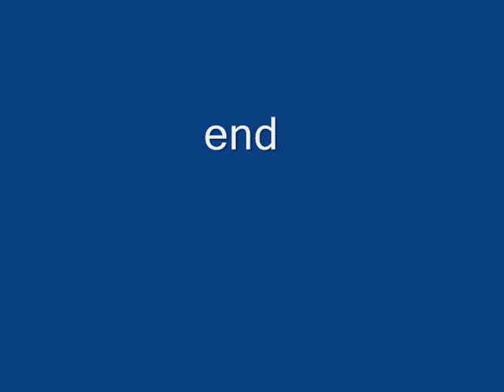Fifty Shades of Yellow: Hooded Orioles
Hooded Orioles come in many shades of yellow--ranging from grayish pale yellow--all the way to bright yellow-orange. In my area, the adult breeding male Hooded Orioles are intensely bright yellow--like a taxi cab. In some other areas of the North America and Central America, the color is a more intense orange-yellow.

Juvenile Hooded Orioles are "drab" yellow--both the males and females. Adult female Hooded Orioles can be drab or brighter yellow. All the colors are shown in this video. Adult male Hooded Orioles, however, are intensely colored--bright yellow with dark black markings on their throats and wings.

Female Hooded Orioles have no black on their throats. Juvenile and mature male Hooded Orioles have a black patch on their throats, the mature males' being darker black than the juveniles' black patches.

Filmed in coastal mid-Northern California in August and September, 2013.